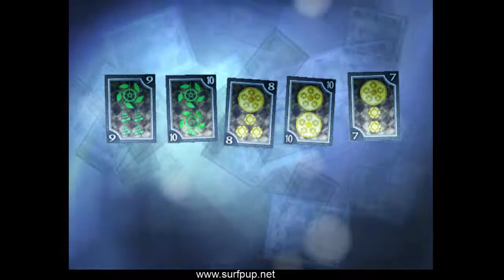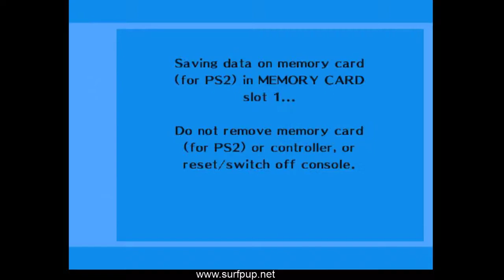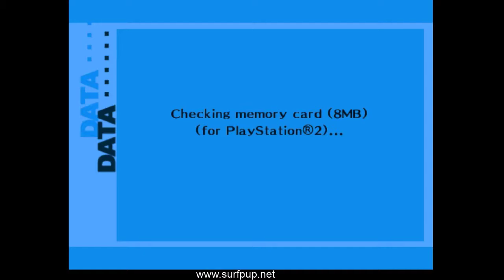Persona 3 - 1/1 - 244 - #38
My name is Ian Hall. I am 27 years old - 1/9/1990. I had a aneurysm on my brain - 5/21/13. My arm, my leg, and my foot are half. Botox is working, but probably in 1 year - and then surgery, for my arm. Here's the link for more